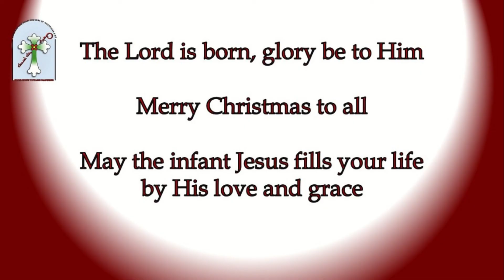Christmas Greetings by Archbishop Amel Nona 2018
Archbishop Mar Amel Nona, the Bishop of St. Thomas the Apostle Chaldean Catholic Diocese in Australia and New Zealand, sending His Christmas Greetings to all.
At St. Thomas the Apostle Chaldean Cathedral in Sydney
December 2018.

Video by: Dhafir Najim